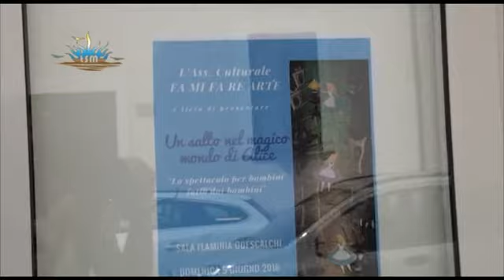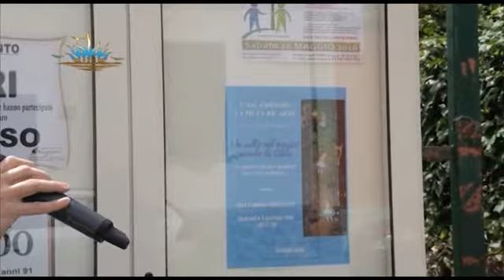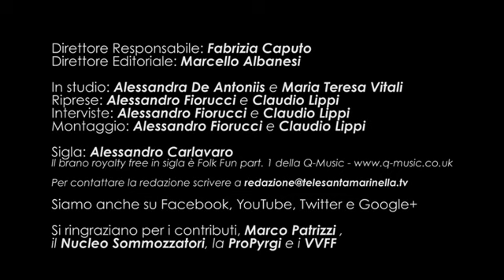TSM TG7 n. 21/2016 (1 giugno 2016)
La prima edizione estiva di quest'anno del nostro TG è ricca e corposa: iniziamo con un aggiornamento di cronaca per continuare con due incontri speciali, lo sport e gli spettacoli.
In questo numero:
1) I Vigili del Fuoco intervengono per spegnere un grosso incendio che ha bruciato migliaia di metri quadri di terreno, mentre il Nucleo Sommozzatori veniva chiamato per una carcassa di delfino. Infine un ulteriore intervento per un camion in centro città all'alba del 2 giugno.
2) Santa Marinella ha ospitato la famosa scrittrice Dacia Maraini per la presentazione del suo ultimo libro "Il sognatore e la bambina": un testo attuale e moderno. Eravamo in biblioteca ad assistere.
3) L'occasione di avere una grande scrittrice in città, ci ha spinto a intervistarla: tre domande sulla socializzazione, la paura e le piccole comunità.
4) Simone Arrigoni, campione di apnea, a Santa Marinella per parlare ai giovani: una conferenza alle scuole medie e i consigli dell'atleta.
5) L'ENEL Basket è promossa anche quest'anno in serie A2 femminile: abbiamo intervistato il coach Precetti e la squadra.
6) Marco Mancin ci presenta lo spettacolo organizzato dall'associazione Fammi Fare Arte.
Come sempre le Breaking News e Gli appuntamenti per il week-end.
Buona visione